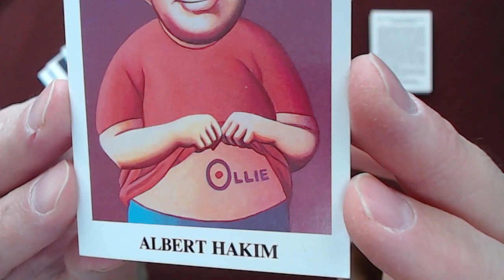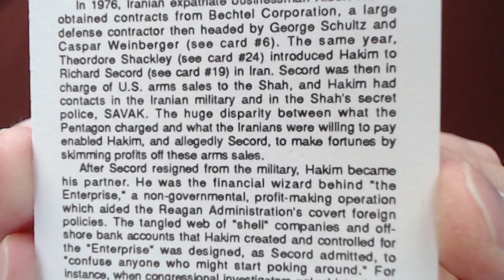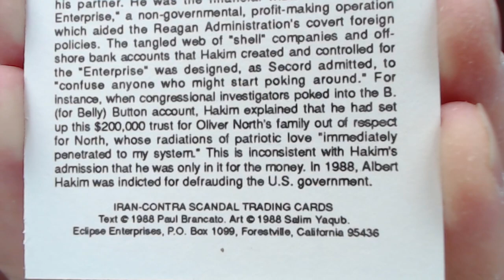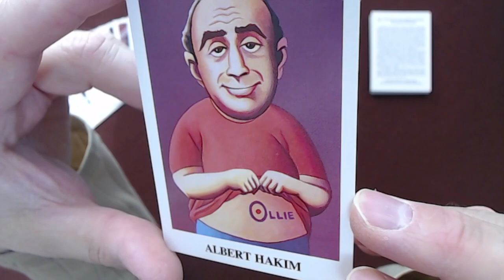Reading “Iran-Contra Scandal" Trading Cards, Card #20: Albert Hakim, Arms Merchant [ASMR]